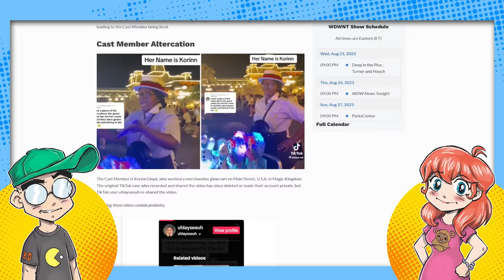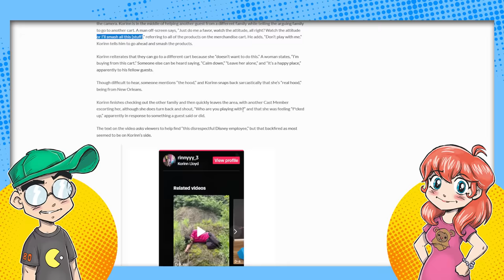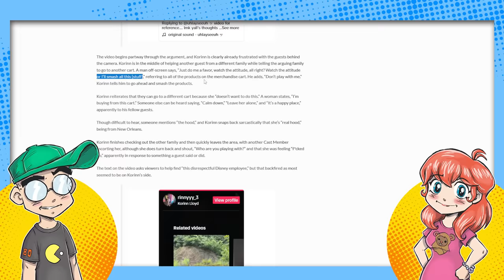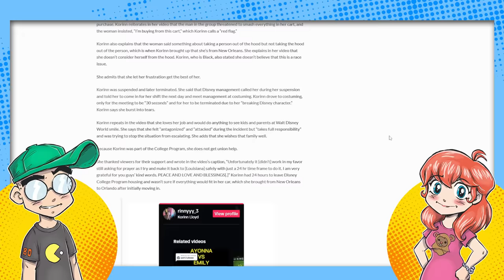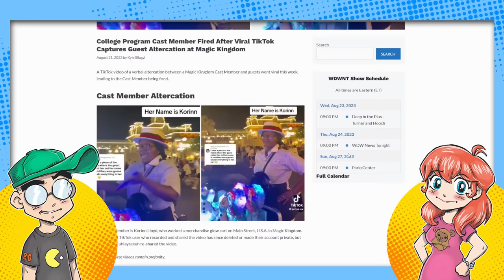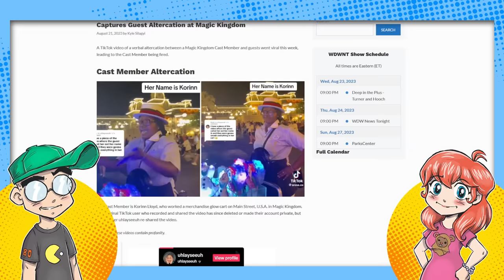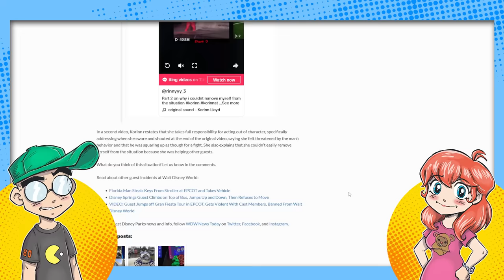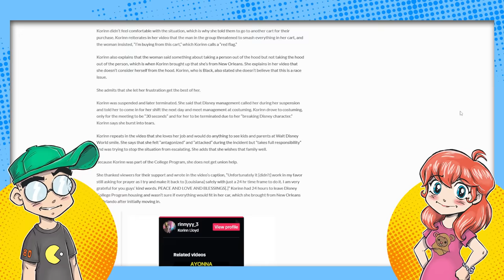Disney FIRED Cast Member for Standing Up to BULLY Theme Park Guests?!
Disney fired a Cast Member who stood up to guests who were harassing her in the Magic Kingdom and threatened to destroy her cart full of glow merch. Yes, she swore afterward. But the reason that cast members aren't reining in entitled guests is because they're NOT allowed.